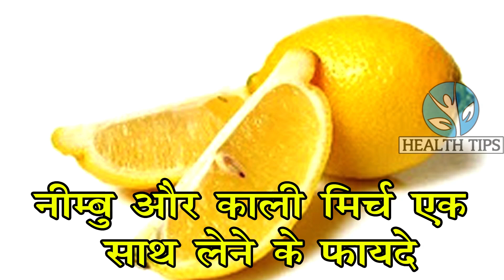नीबू और काली मिर्च एक साथ लेने के ये फायदे आपको 90 साल तक डाक्टर्स से बचायेंगे